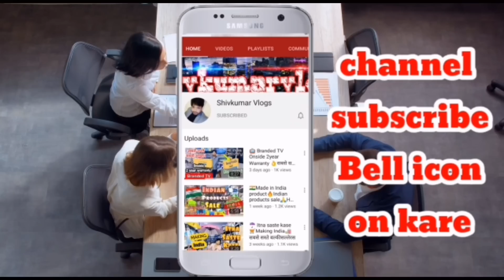Hero Electric Cycle Market In Delhi | Cheapest price e-cycle | Electricl cycle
Sab Equipments Use Karta Hun Me Video Banane Ke Liye :-

CAMERA Canon 200D Mark 2
2nd Camera Canon 90D
50MM LENS
CAMERA TRIPOD
TRIPOD FOR MOBILE
iPhone 11

🏢Shop Details

Shop Details

Rawal Cycle Works
Address- 914, Main road Rani Bagh , delhi- 110034

electric bike , india's most polular bike , best electric bike in india , electric bike new model , bike , electric
how to fit engine into bicycle , 80cc engine cycle , two stroke cycle , 80cc cycle two stroke , cycle which runs on petrol , 100 kmpl mileage , 80cc engine , 80cc motorized cycle , DIY Electric Bike , DIY Electric Bike 40km/h , 350W Reducer Brushless Motor , Build a electric bike , How to make electric bike ,